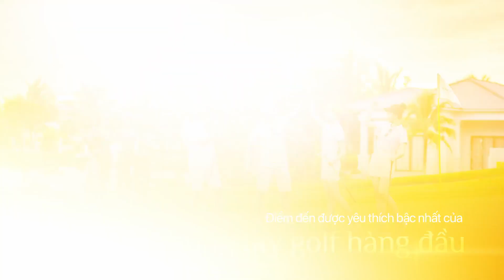4 BẢO CHỨNG VÀNG CHO NGUỒN KHÁCH KHỔNG LỒ CỦA SHOP VINWONDERS PHÚ QUỐC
Shop VinWonders Phú Quốc - báu vật bất động sản thương mại cuối cùng của siêu quần thể du lịch lớn nhất Việt Nam và hàng đầu châu Á. Sở hữu lối kiến trúc độc bản và tiềm năng sinh lời vô hạn, nơi đây được mệnh danh là “mỏ vàng” mà nhiều quý đầu tư mong đợi. Vậy điều gì đã thu hút các nhà đầu tư đến vậy?

💎 “Thành phố không ngủ” Grand World
 “Thành phố không ngủ” Grand World - tâm điểm của những lễ hội náo nhiệt cùng triển lãm độc đáo. Đến với Grand World, du khách không thể bỏ qua hành trình lãng mạn trên sông Venice cùng khu chợ đêm với đa dạng mặt hàng mở cửa xuyên đêm. Tổ hợp giải trí và mua sắm đẳng cấp đã góp phần làm tăng giá trị bất động sản khu vực, là điểm nhấn thu hút hàng triệu lượt khách về với đảo ngọc xinh đẹp.

💎 Khu nghỉ dưỡng đẳng cấp Vinpearl Phú Quốc
Thiên đường nghỉ dưỡng Vinpearl Phú Quốc cùng Corona Casino - sòng bài đầu tiên và lớn nhất Việt Nam, là hai dấu ấn làm nên sự khác biệt cho du khách khi ghé thăm đảo ngọc. Với sức hút lên tới 100,000 du khách/ngày, nơi đây đem lại cho du khách trải nghiệm đẳng cấp không thể tìm kiếm ở nơi nào khác. Với vị trí đặc biệt, nắm giữ trái tim giao lộ giữa Vinpearl Phú Quốc và Corona Casino, Greek Town chắc chắn sẽ đón trọn nguồn khách khổng lồ này, từng căn Shop thương mại sẽ đưa du khách đến với trải nghiệm mua sắm xứng tầm đẳng cấp, và đem về khả năng sinh lời bền vững cho nhà đầu tư thông thái.

💎 Công viên chủ đề VinWonders Phú Quốc
Công viên chủ đề VinWonders Phú Quốc - thiên đường giải trí quy mô hàng đầu châu Á, nơi đưa du khách dõi theo từng dấu mốc thời đại, là chìa khoá giúp thu hút hàng ngàn lượt khách quốc tới ghé thăm và chiêm ngưỡng. Toạ lạc tại vị trí kim cương - cửa ngõ của Công viên chủ đề VinWonders Phú Quốc - Fairy Town sẽ mở ra cánh cửa diệu kỳ, nơi hiện thực hoá giấc mơ “trùm bất động sản” của quý đầu tư với tiềm năng phát triển bền vững cùng lợi nhuận sinh sôi từng ngày.

💎 Vinpearl Golf Phú Quốc
Vinpearl Golf Phú Quốc - tâm điểm không thể bỏ qua của các doanh nhân thành đạt - tạo dấu ấn với không gian thoáng đãng, nằm giữa “lá phổi xanh” của đảo ngọc. Đây là sân golf 18 lỗ tiêu chuẩn Quốc tế đầu tiên tại Việt Nam, quy tụ nhiều du khách quốc tế tới trải nghiệm. Toạ lạc trên trục đường chính tiếp nối nhiều tiện ích và Vinpearl Golf Phú Quốc, Palma Town có thể đáp ứng mọi nhu cầu của du khách, trở thành phi vụ chắc thắng đối với quý nhà đầu tư.

👉 Bộ 4 chân kiềng vững chắc đó chính là bảo chứng vàng cho nguồn khách khổng lồ ghé thăm Phú Quốc United Center mỗi năm, khẳng định vị thế độc tôn của “điểm đến mới của Thế giới", đồng thời cũng chứng minh sức hút bất tận của siêu phẩm đầu tư Shop VinWonders. Với vị trí đắc địa trong lòng siêu quần thể all-in-one cùng lợi thế từ bộ 4 thỏi nam châm hút khách, Shop VinWonders Phú Quốc sở hữu tiềm năng sinh lời vô hạn, hứa hẹn đem lại nguồn lợi nhuận khổng lồ cho các nhà đầu tư thông thái.

👉 Quý đầu tư đã sẵn sàng sở hữu viên ngọc quý mà bao người săn đón?
ALPHAREAL: ĐỐI TÁC CHIẾN LƯỢC SỐ 1 CỦA TẬP ĐOÀN VINGROUP

📍 Trụ sở chính: C1 - SH.08 Vinhomes Central Park, 720A Điện Biên Phủ, Phường 22, Quận Bình Thạnh, TP. HCM